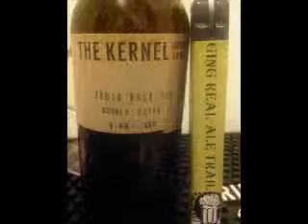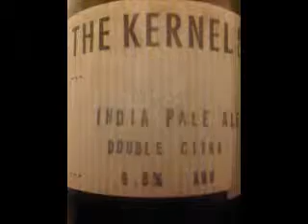The Kernel Brewery - India Pale Ale (Double Citra) 9.8%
Brewed by The Kernel
Style: Imperial IPA
Bermondsey, England
Serve in Shaker, Snifter